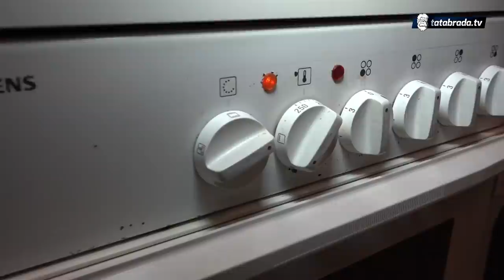Prijedlog za iftar: Musaka sa krompirom i mljevenim mesom